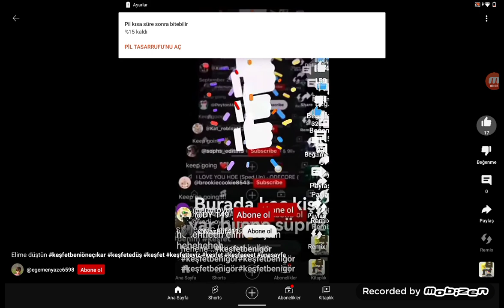29 Eylül 2023